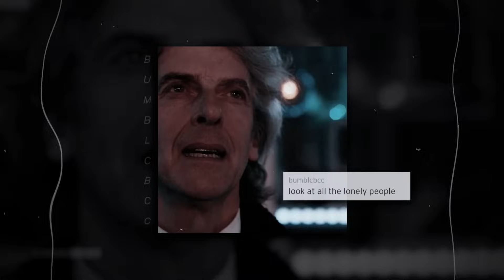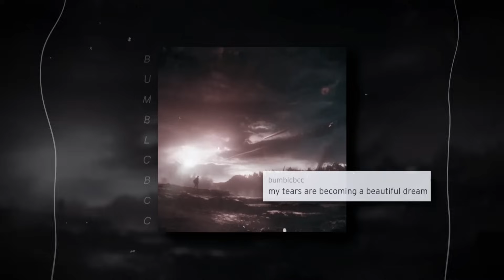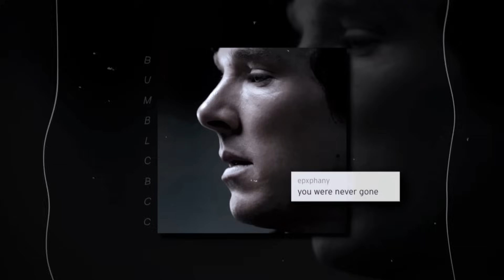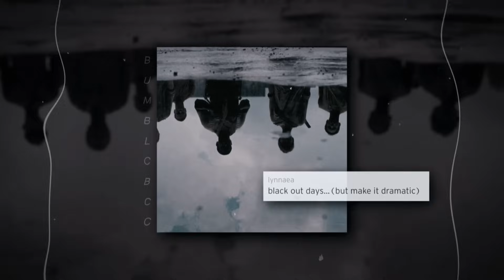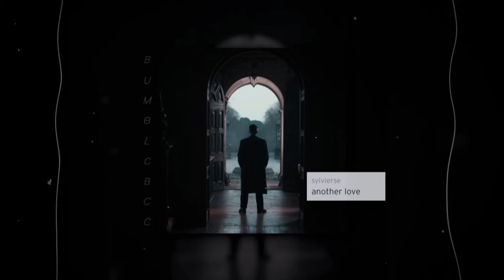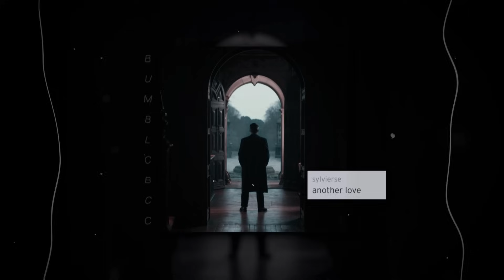cinematic editing audios that give me chills, literal chills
if you use any of these, please give full credit to the editors on soundcloud :)

| 𝙩𝙞𝙢𝙚𝙨𝙩𝙖𝙢𝙥𝙨;
0:00 - eleanor rigby [the beatles | cody fry cover]
0:48 - smells like teen spirit [nirvana | malia j cover]
1:30 - youth [daughter | wilson andrews remix]
2:02 - anger [sleeping at last]
2:50 - my tears are becoming a sea x a beautiful dream [m83 x luke hemmings]
3:27 - you were never gone [hannah ellis]
4:27 - empire [ella henderson]
5:02 - angel by the wings [sia]
5:30 - are you with me [nilu]
6:30 - viva la vida [coldplay | katie herzig cover]
7:30 - black out days [phantogram | joel sunny violin cover]
8:05 - alps [novo amor]
8:54 - experience [ludovico einaudi]
9:54 - another love [tom odell]
10:39 - ultraviolence [lana del rey]
11:26 - home [rhodes]
12:09 - arcade [duncan laurence]
13:14 - ghostbusters theme [l'orchestra cinématique cover]
13:57 - run boy run [woodkid]

if you get the b99 reference in the title ily :,)